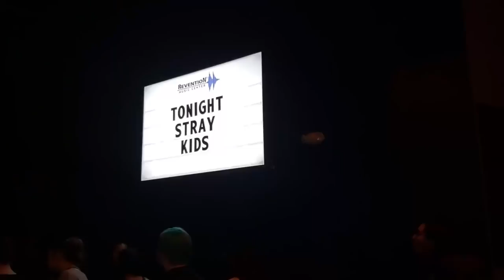Stray Kids in Houston Vlog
Stray Kids are so absolutely precious. Next time I'll make sure I get hi touch, so I can meet them.